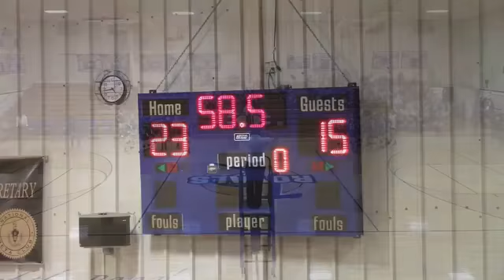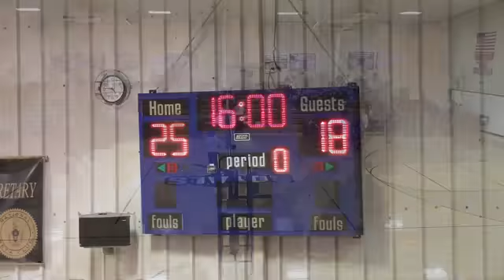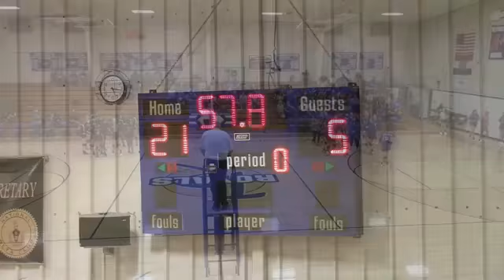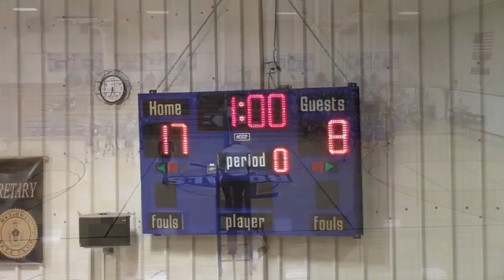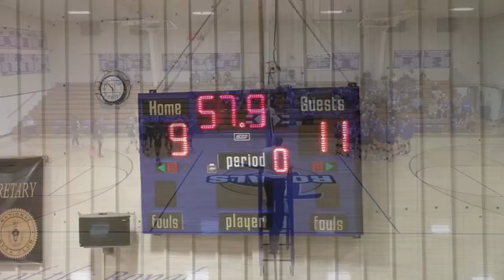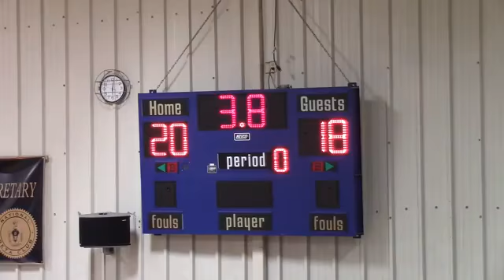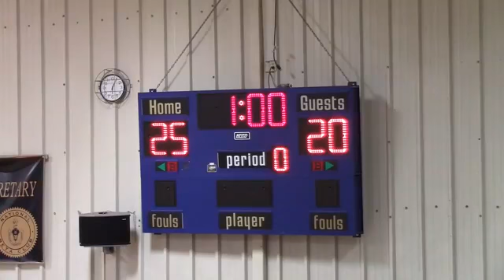Lady Royals Volleyball vs New Madrid 9.1.20